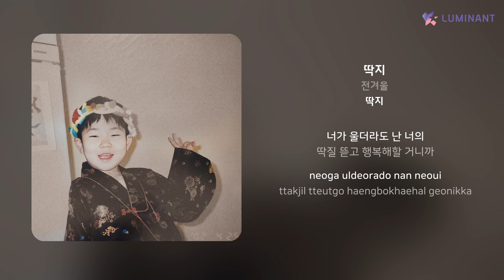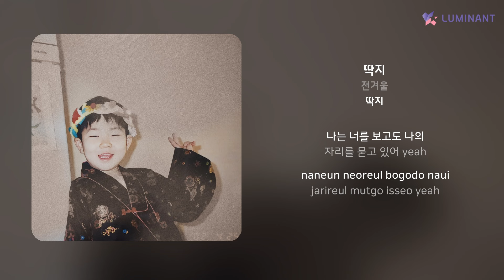전겨울 - 딱지 | 가사 (Lyrics)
Artist: 전겨울
Track: 딱지
Album: 딱지
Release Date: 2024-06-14